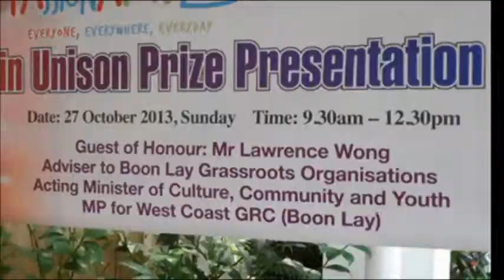SandArt / SandAnimation PAssionArts, Marching in Unison - BoonLay Community by Tan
Sand Art/Animation "PAssionArts 2013, Marching in Unison - Boon Lay Community" for "ARTS for US 2013 cum Marching in Unison Prize Presentation" @Boon Lay Community Centre by Tan Sock Fong @SANDadu 陳淑芳 動態沙畫 @沙樂都